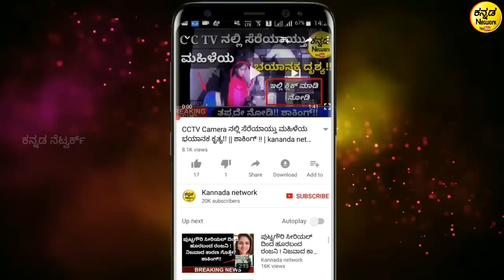ಈ ಕಾಡು ಪ್ರಾಣಿಗಳು ದೇವರಂತೆ ಬಂದಿದ್ದವು | Wild animals who have Saved Humans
Wild animals who have Saved Humans